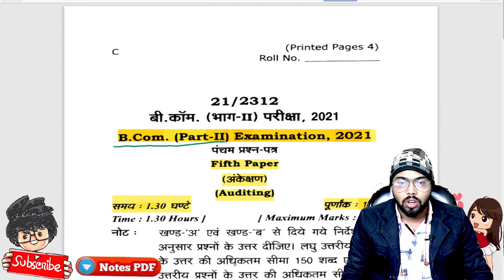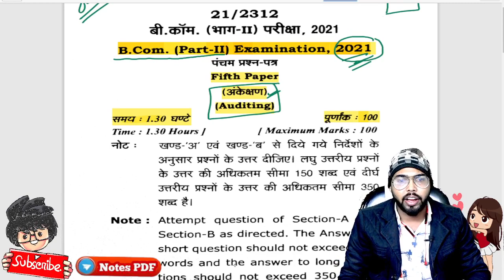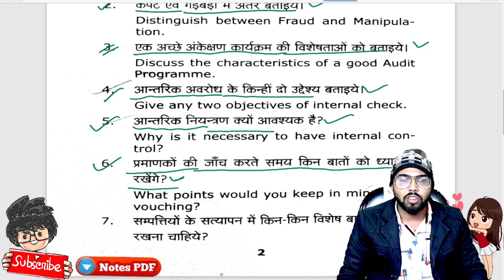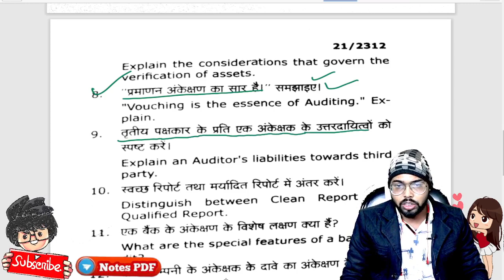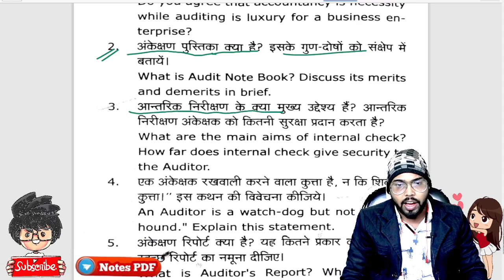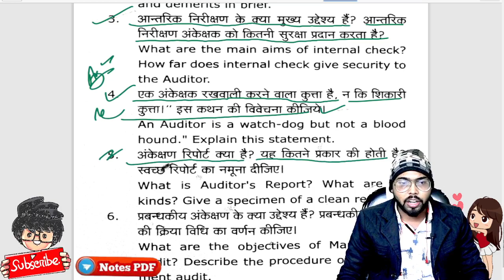Bcom 2nd year Auditing paper 2022, mgkvp University, paper hacker, B.com 3rd year